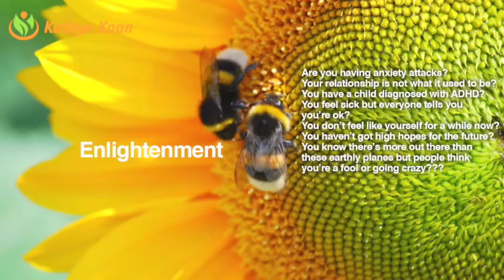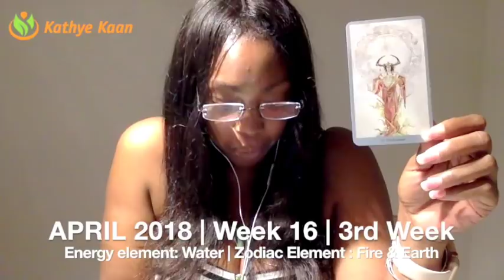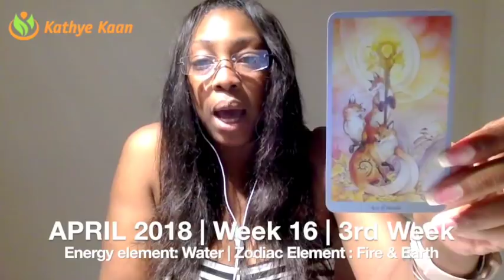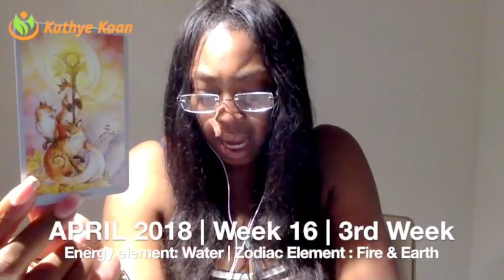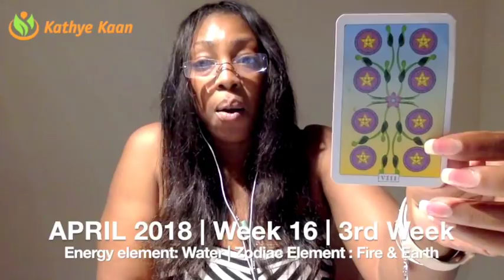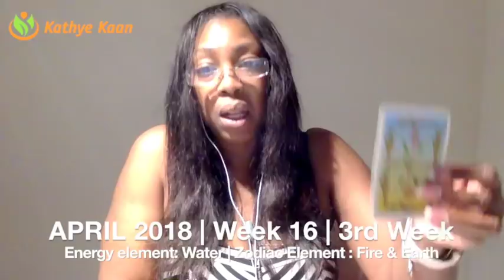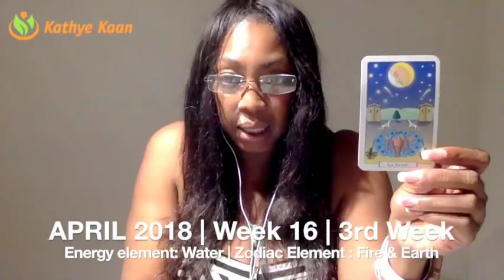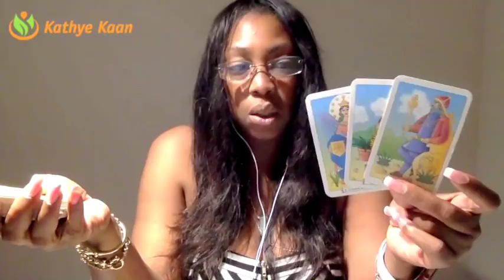VIRGO Weekly Psychic Tarot Reading | Horoscope | Week 16 | APRIL 16 - 22